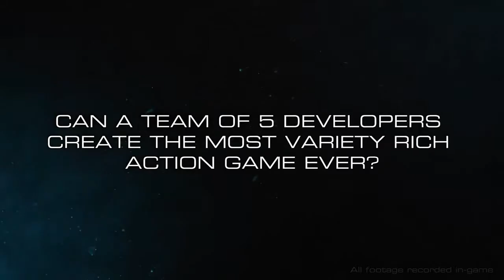D R O N E Official Reveal Trailer New Multiplayer Shooter Game 2017